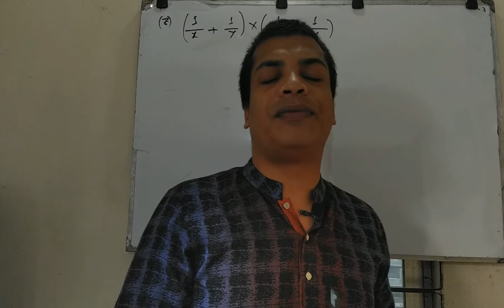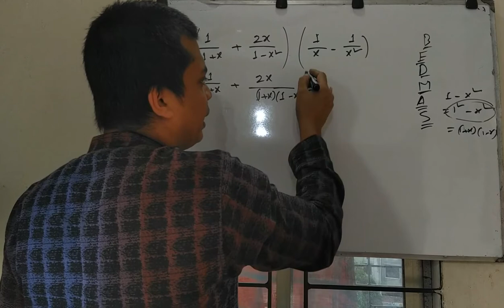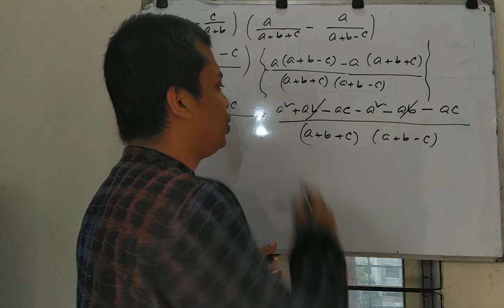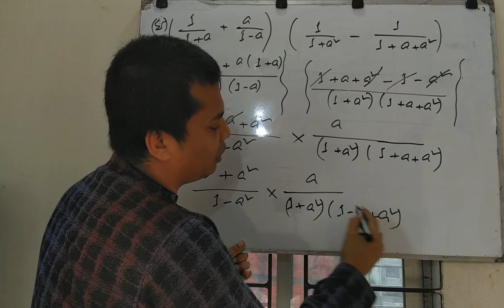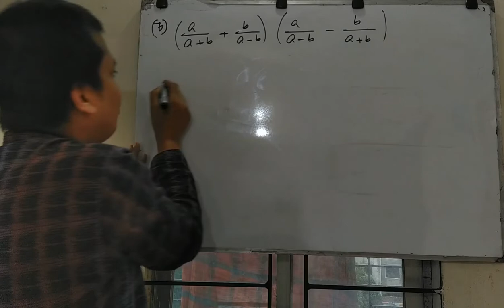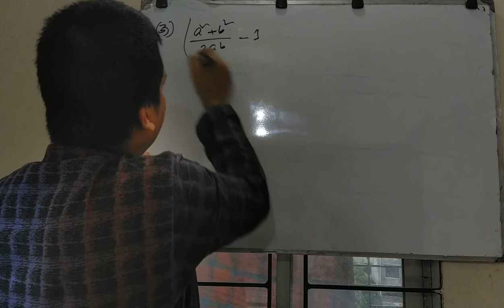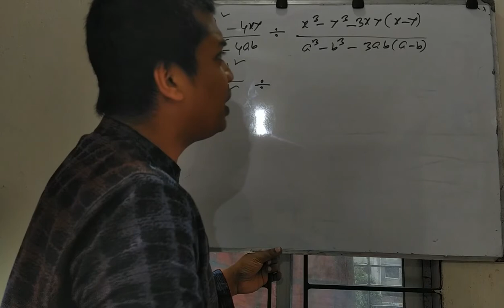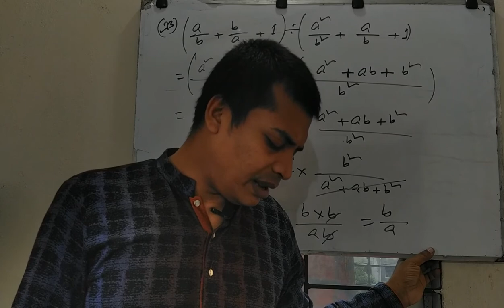জেএসসি।। বীজগণিত।।৫.২।। পার্ট ৪।। সরল কর।।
১। প্রথমে অংকগুলো মনোযোগ সহকারে দেখবে।
২। দেখা শেষ হলে, খাতায় প্র্যাকটিস করবে।
৩। না বুঝলে প্রশ্ন করবে।
৪। আমি কোথাও ভুল করেছি বলে মনে হলে কোনো প্রকার ইতস্তত না করে, সাথে সাথে আমাকে জানাবে।